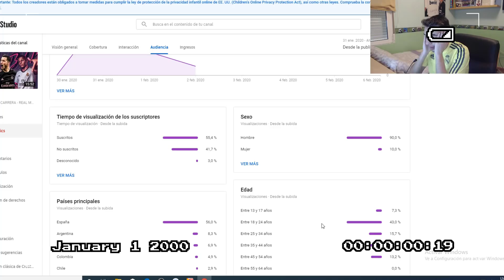FIFA 20 | MODO CARRERA - REAL MADRID | ¡LA LIGA más DIFÍCIL de la HISTORIA!😱 #63